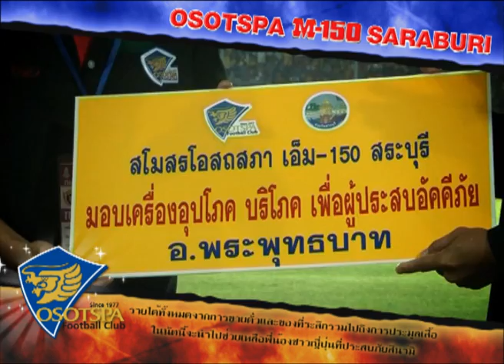TPL 2011/4 Osotspa 5-1 MTUTD